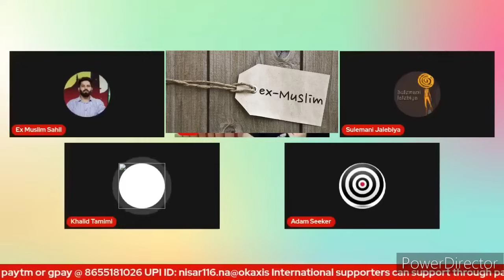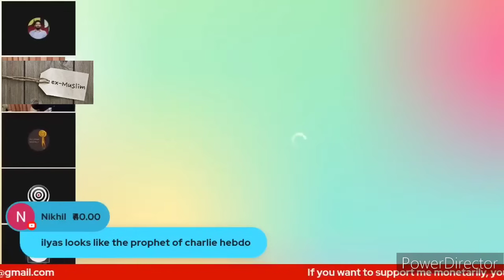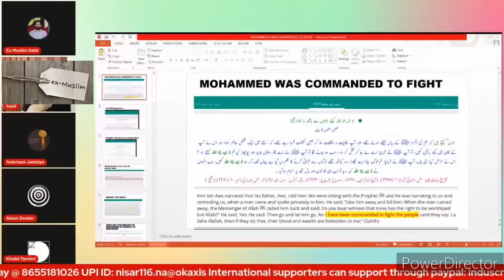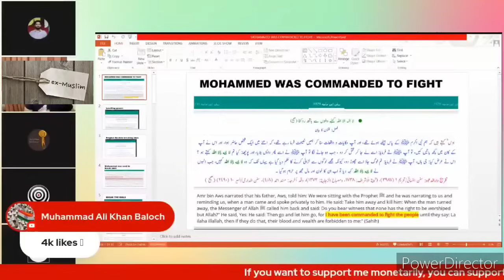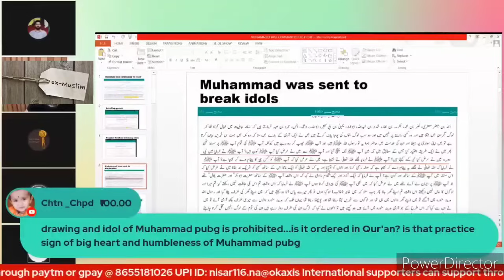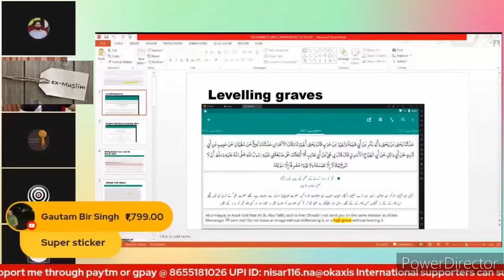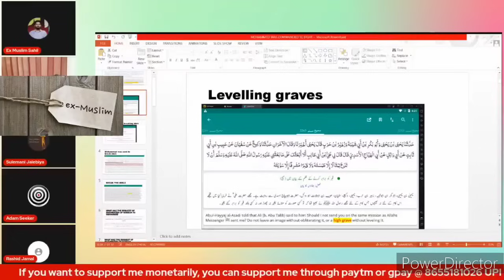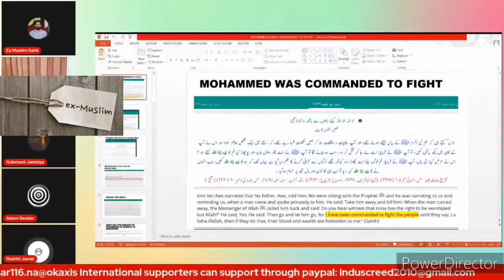Adam Seeker Vs Khalid Tamini